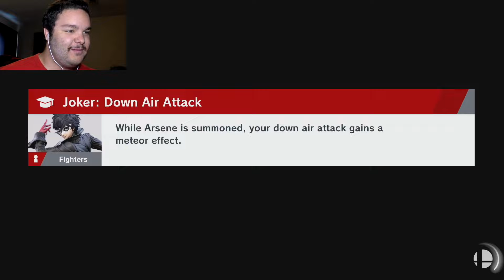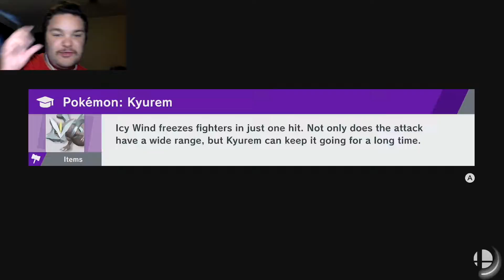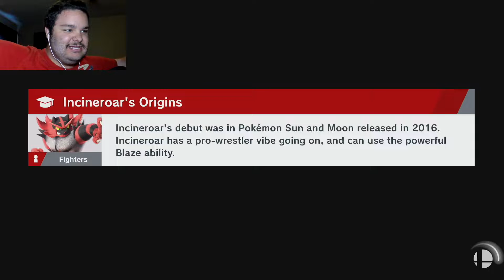NEW POKEMON UNLOCK | Super Smash Bros Ultimate (Dark Realm) Let's Play Part #3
A brand new Pokemon has been unlocked!!!